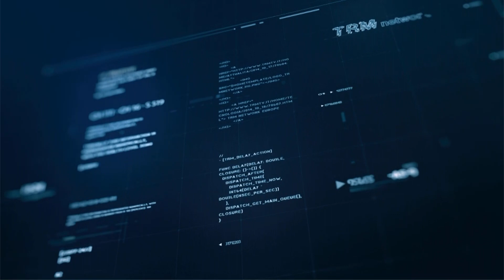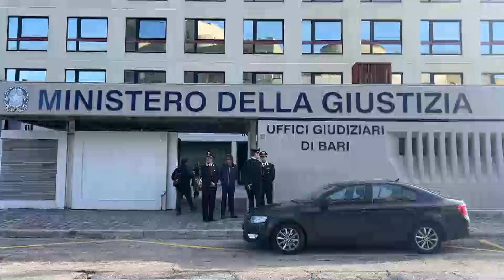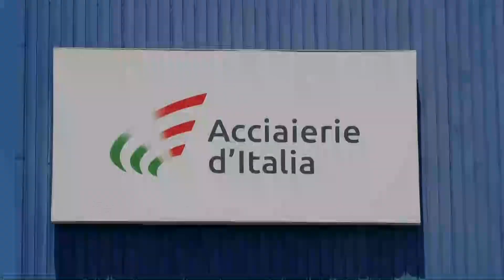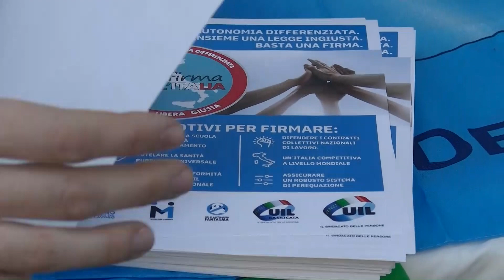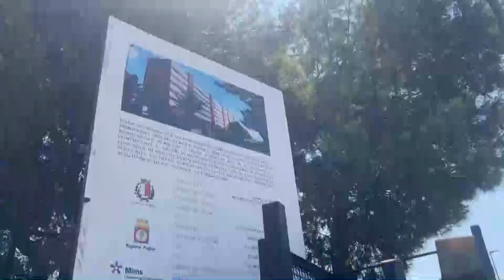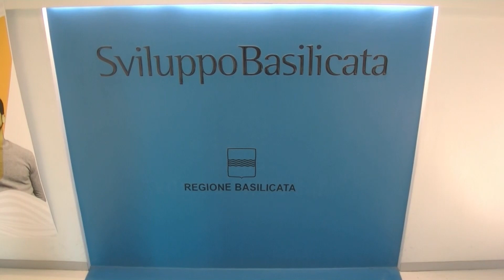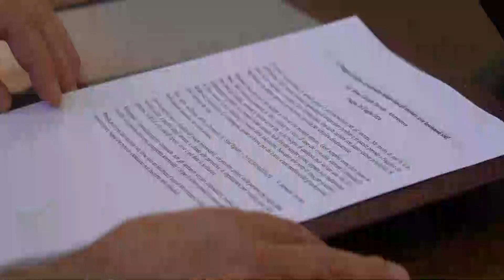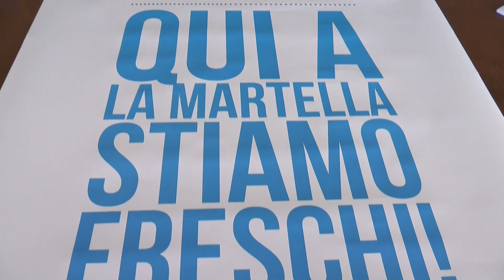TRM h24 News (Edizione delle 19.30) - 26 luglio 2024